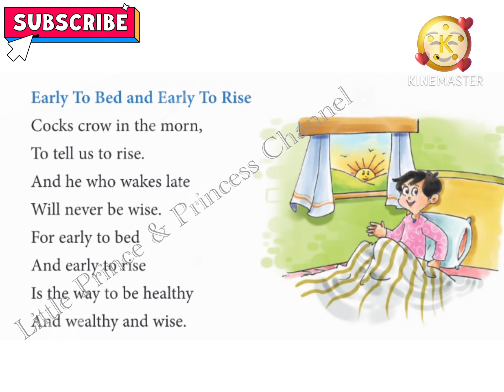Early To Bed And Early To Rise | Cocks crow in the morn English Poem | Nursery Rhymes